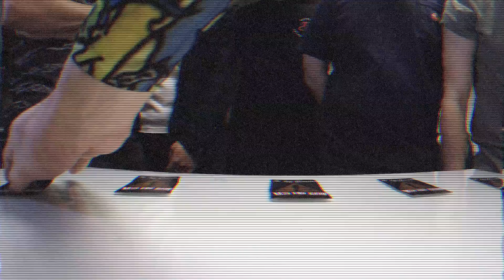TENNIS BALL CANNON - 200mph+ Test Fire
Taking a test shot from a Homemade Tennis Ball Cannon. Aqueel & Kurtis were out scouting for potential Lazy Low Card rounds... and came across this. 200mph+ Tennis Ball Launcher.

Big ups to Nick Terzino, Frank Howarth and the Underdodge Dodgeball team.

18+ Content - DO NOT TRY THIS OR ANY TLG VIDEO AT HOME.